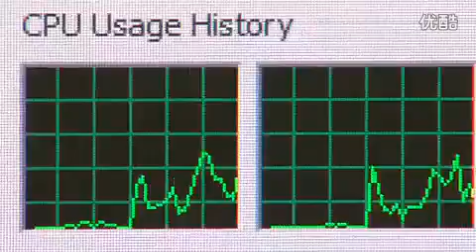Maxon Cinebench R11.5 optimization?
Here is a video, is the MAXON Corporation, senior software engineer with their own software CINEMA 4D CINEBENCH use the intel compiler suite as well as the development of intel intel's cpu optimization.

Számlold meg hányszor mondja ki, INTEL. :D Egyebkent az x6-os Phenomok tényleg szépen teljesitenek ennek ellenere, de Bull eredmények nem hinném hogy mérvadóak egyelőre...